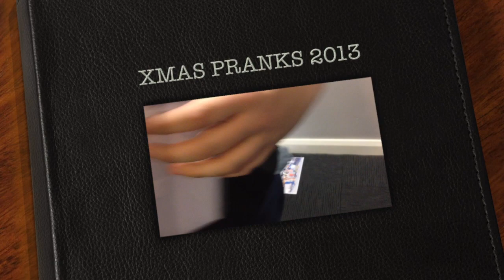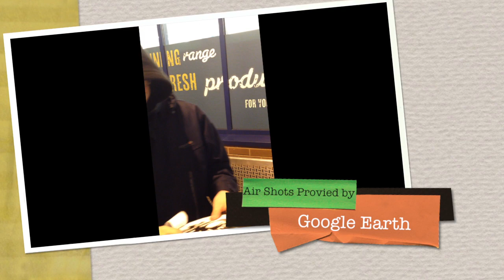Hull KR Fan's Receive Hull FC Xmas Cards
Jack Powdrell and Tom Barnes, to fans of Hull KR, Me a big Hull FC fan, for xmas I decided to prank them.
Heres something else from that party